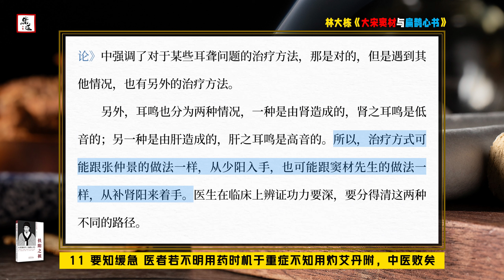扶陽之祖 : 大宋竇材與扁鵲心書11 要知緩急 醫者若不明用藥時機於重症不知用灼艾丹附，中醫敗矣丨扶阳之祖 : 大宋窦材与扁鹊心书11 要知缓急 医者若不明用药时机于重症不知用灼艾丹附，中医败矣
歡迎收聽由蒲公英製作的可視有聲書《扶陽之祖：大宋竇材與扁鵲心書》，這是一本關於艾灸治療的書籍。作者林大棟中醫博士擁有豐富的臨床經驗和治療疑難症的能力，並結合了傳統中醫理論中“針所不為，灸之所宜”的思想，以及從師傳承和理論學習中獲得的知識和心得，總結了艾灸的不同使用方法。除此之外，本書還特別講解了中國宋朝竇材的傑作《扁鵲心書》。作者從獨特的視角分析了竇材的核心理念和醫療技術，幫助讀者更深入地理解中醫內在的原理。在這本書中，作者也詳細分析了竇材和仲景相比的優劣之處，以及竇材對火神派的貢獻。本書對於學習艾灸、中醫、以及對竇材的致敬者來說，都是一本不可或缺的權威著作。感謝關注樂道中醫頻道，讓我們一起在中醫之路上攜手前行。
扶陽之祖、宋代中醫、竇材、艾灸、《扁鵲心書》、中醫經典、中醫理論、中醫臨床、傳統醫學、中醫文化
欢迎收听由蒲公英制作的可视有声书《扶阳之祖：大宋窦材与扁鹊心书》，这是一本关于艾灸治疗的书籍。作者林大栋中医博士拥有丰富的临床经验和治疗疑难症的能力，并结合了传统中医理论中“针所不为，灸之所宜”的思想，以及从师传承和理论学习中获得的知识和心得，总结了艾灸的不同使用方法。除此之外，本书还特别讲解了中国宋朝窦材的杰作《扁鹊心书》。作者从独特的视角分析了窦材的核心理念和医疗技术，帮助读者更深入地理解中医内在的原理。在这本书中，作者也详细分析了窦材和仲景相比的优劣之处，以及窦材对火神派的贡献。本书对于学习艾灸、中医、以及对窦材的致敬者来说，都是一本不可或缺的权威著作。感谢关注乐道中医频道，让我们一起在中医之路上携手前行。
扶阳之祖、宋代中医、窦材、艾灸、《扁鹊心书》、中医经典、中医理论、中医临床、传统医学、中医文化